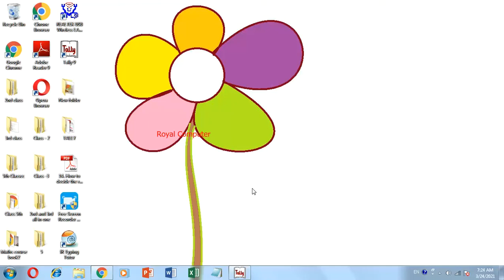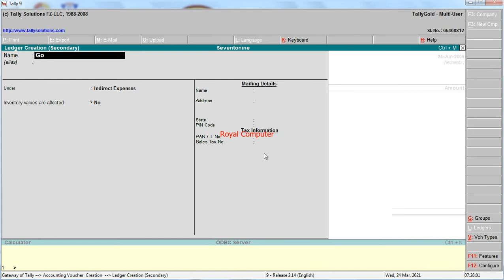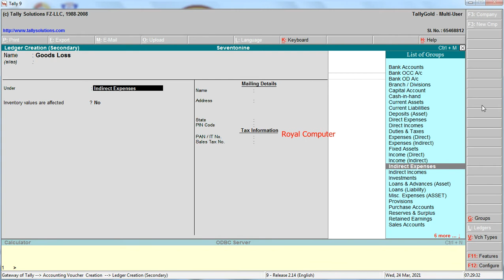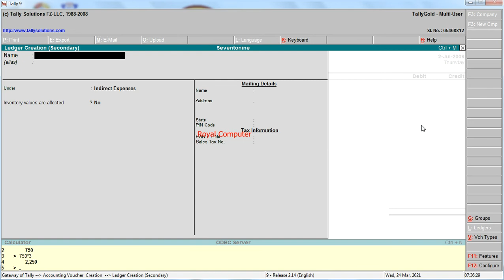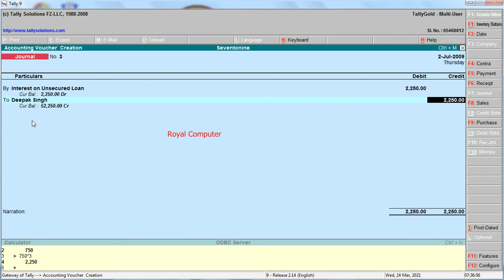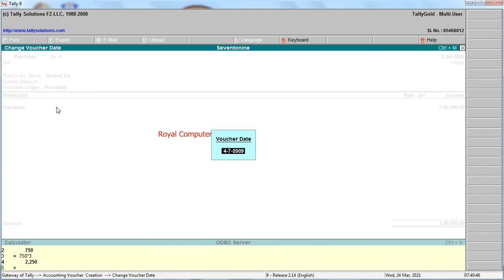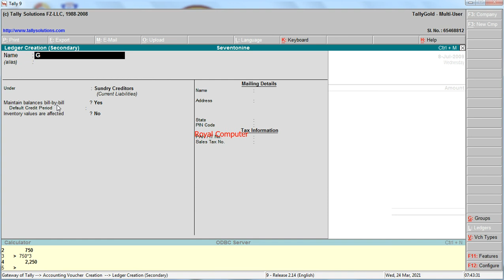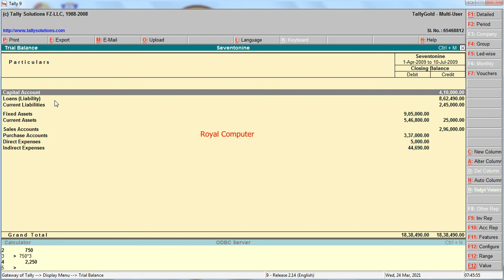Entry in tally (June and July months)